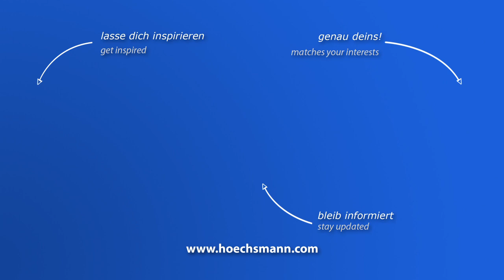STEFANI SOLUTION HD (Höchsmann Klipphausen)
STEFANI Kantenanleimmaschine SOLUTION HD